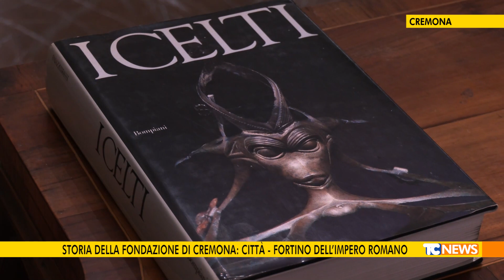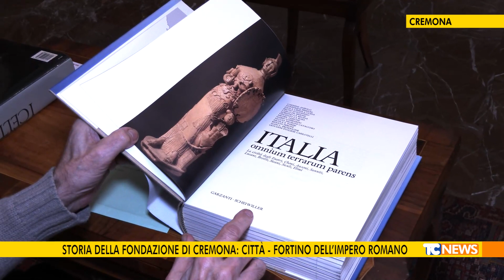Storia della fondazione di cremona: citta’ - fortino dell’impero romano